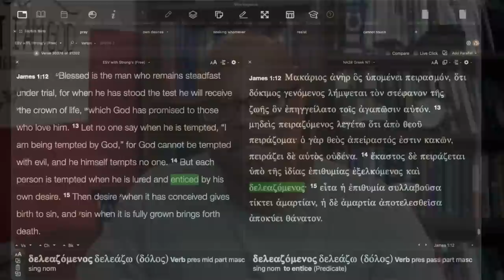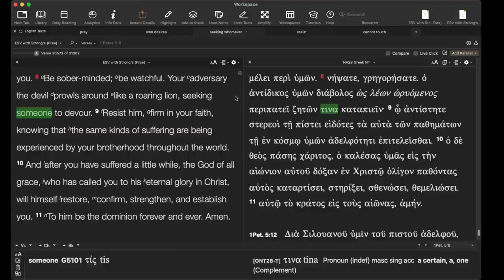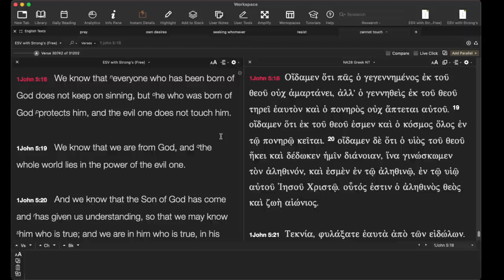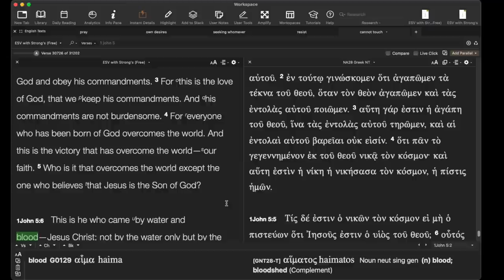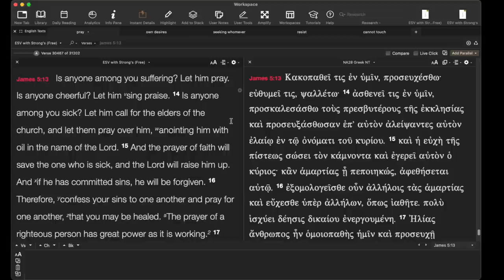What do demons do to Christians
What do demons really do to Christians